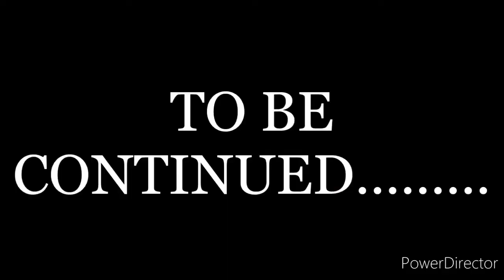Ep.3 Say your goodbyes....For now